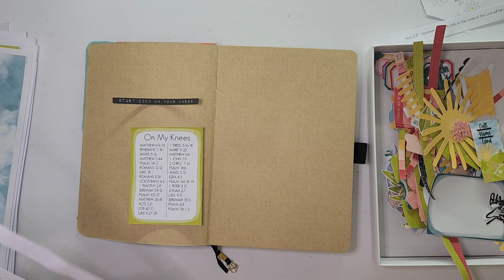Ella Roetz Scripture Reading January 2023 | Process Video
Well hello,

Today I am setting up my January 2023 Scripture Reading plan in my Faith Planner for 2023.  I use the monthly plan by Ella Roetz that ties in with her monthly printables.

While you are there, check out some of her other beautiful things and also her socials.

I also used the following:
Archer & Olive Kraft Dot Journal
DecoArt Americana Acrylic paint
Pilot Pintor Paint Pen white EF